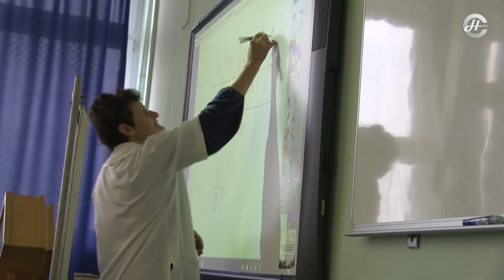2017.11.22. Adás szerda HÍRMOZAIK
Tartalomból:

- Fejlesztés - több megújult utat is átadtak Várpalotán
- Energetikai beruházásban újult meg a Faller Jenő iskola
  kollégiuma
- Gyógyszertári éjszakai ügyeletet sürget a DK
- Lakossági fórumot tartott a Jobbik
- Véget ért a VII. David Popper Nemzetközi Csellóverseny
- Nemzetközi program a Vásárhelyi András Általános  Iskolában
- Nyílt nap a Thuri György Gimnáziumban
- Elsősavató – játékos vetélkedők a Faller Napon
- A Rákóczi Telepi Tagiskola vendége volt Martinek János kétszeres
  olimpiai-, négyszeres világ- és egyszeres Európa-bajnok öttusázó